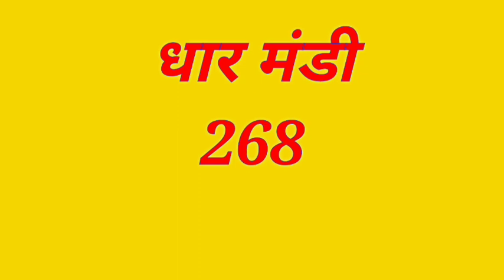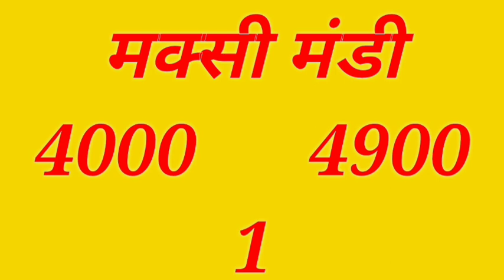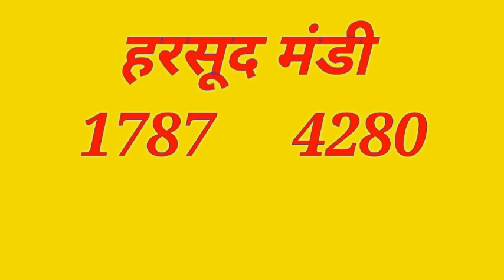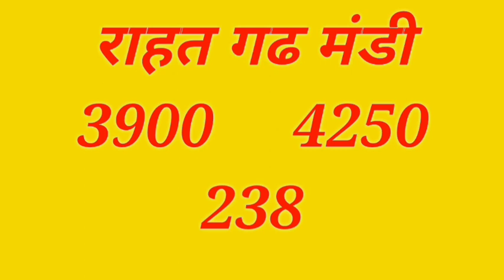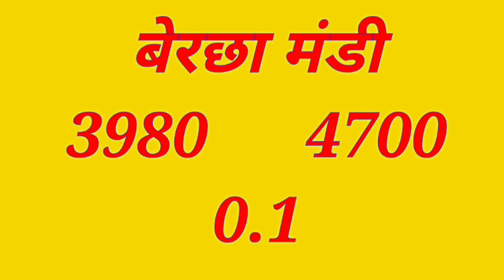मध्यप्रदेश सोयाबीन भाव 17 जनवरी || Soyabin Rate Madhaya Pradesh || सोयाबीन तेज़ी मंदी रिपोर्ट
इस वीडियो के बारे में नमस्कार: मैं सन्नी कुमार गुप्ता और आप लोगों का स्वागत करता हूं और।दोस्तों, अगर आप चैनल का वीडियो पसंद करते हैं, तो कृपया चैनल की सदस्यता लें और बेल आइकन दबाएं, साझा करें और वीडियो पर टिप्पणी करें।धन्यवाद…

महत्वपूर्ण जानकारी: दोस्तो, किसी भी सामान को बेचने और खरीदने से पहले, क्या आप बाजार में जांच करते हैं?_______________________________________________________

Solve query.
आज तक सोयाबीन भाव 17january2020 soyabean rate
Nimach mandi bhav today
Mandsaur mandi today rate
Mandsaur mandi bhav 17/01/2020